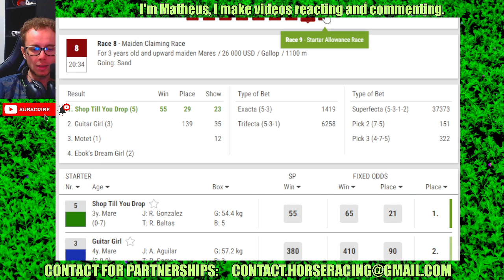Los Alamitos results Sep, 22 2024 Horse Racing